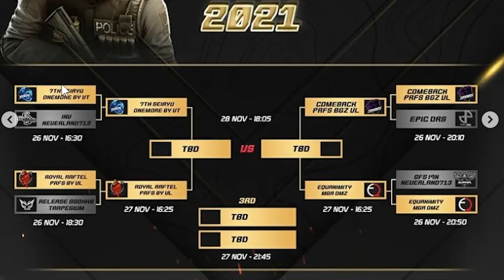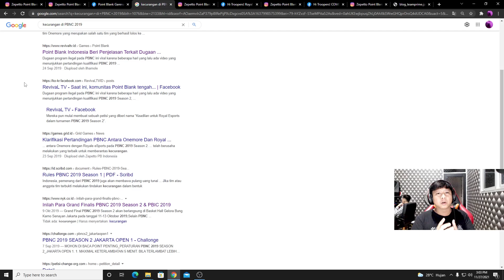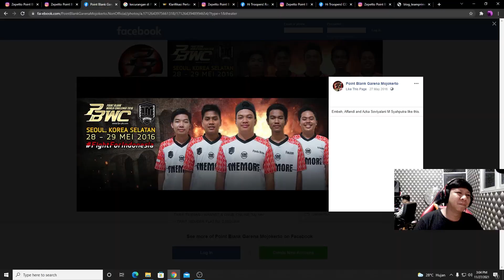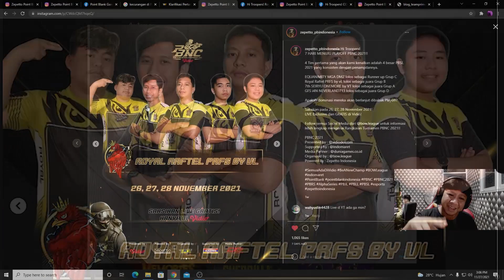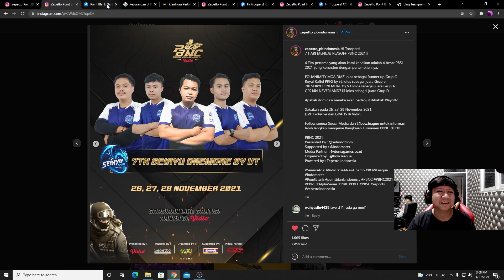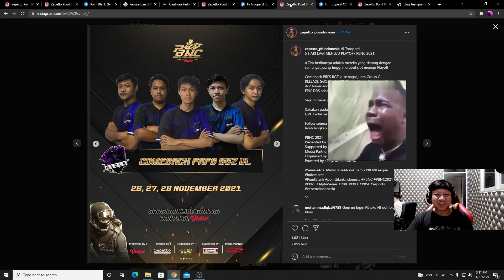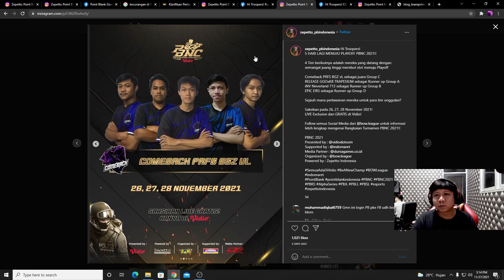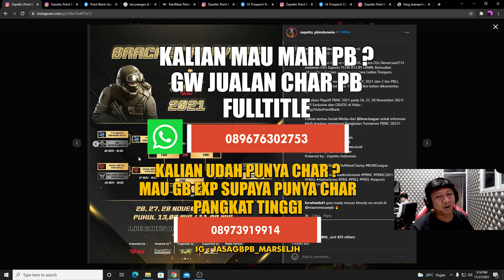GRAND FINAL PBNC 2021 !! JAGO ONLINE ?? - POINT BLANK INDONESIA